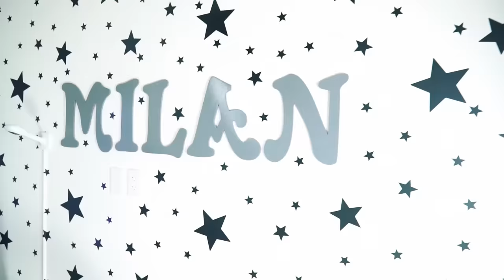HE LEFT US! It's Officially OVER! | The Royalty Family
It's Officially OVER!! **OUR ASSISTANT LEFT**